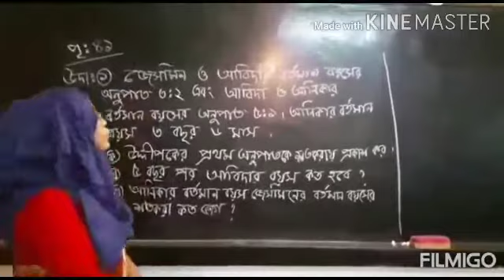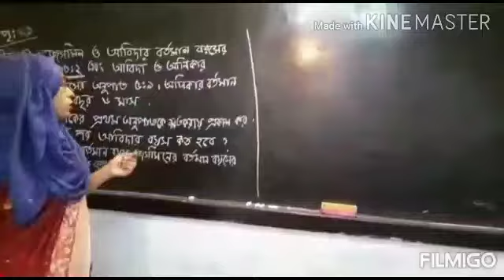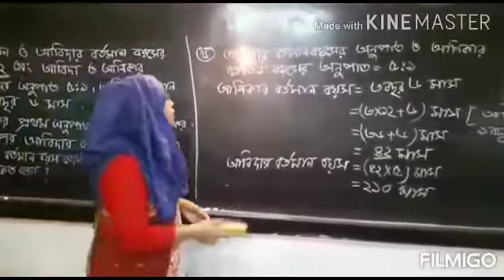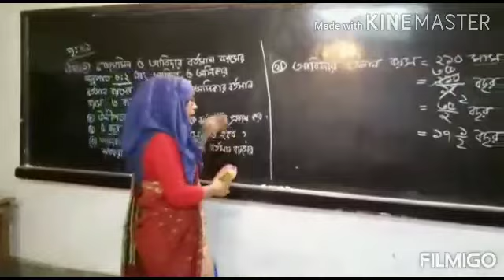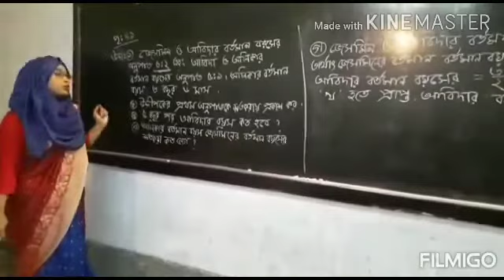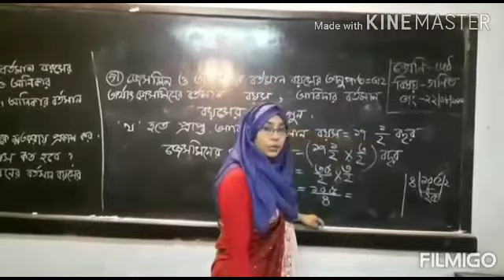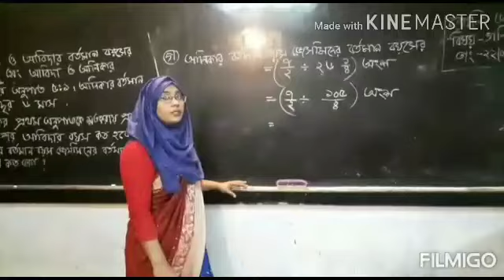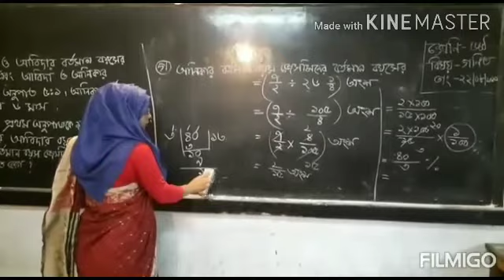রুমা আক্তার || সহকারী শিক্ষক || শ্রেণি:ষষ্ঠ || বিষয়:গণিত